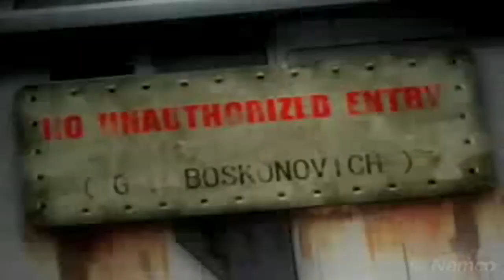Tekken 5 Roger Jr Ending